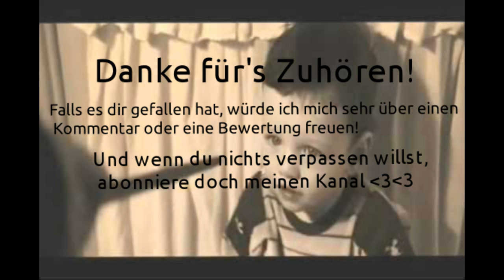"Der letzte Feind, der zerstört werden wird, ist der Tod" - Eine FanFiktion über James und Lily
PART 1!
Aufgrund der lieben Bibinator kommt diese FanFiktion. Sie hat mich gebeten eine FanFiktion über die Nacht des Todes von James und Lily Potter vorzulesen und hier ist sie. Geschrieben wurde sie von SarahPotter. Allerdings habe ich sie an einigen Stellen umgeschrieben um sie leichter verständlich zu machen und sie auch leichter vorlesen zu können.
Vielen Dank, Leniii